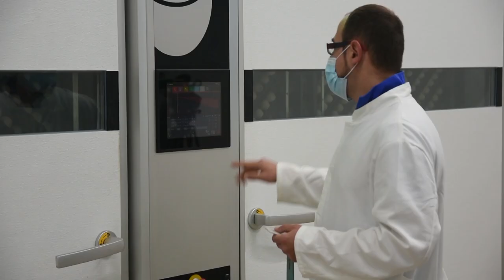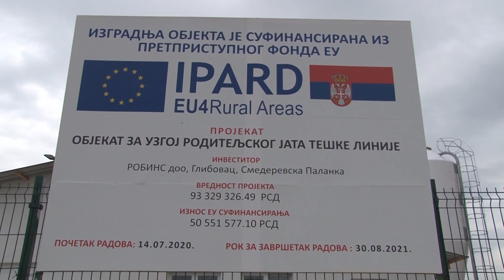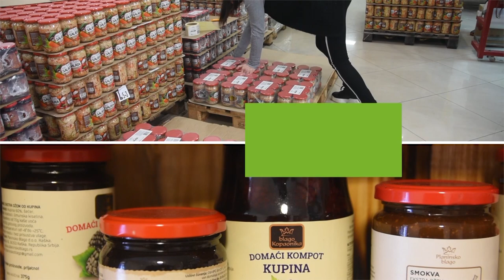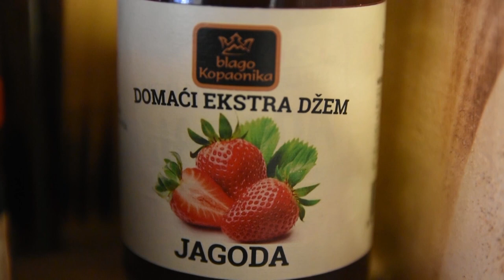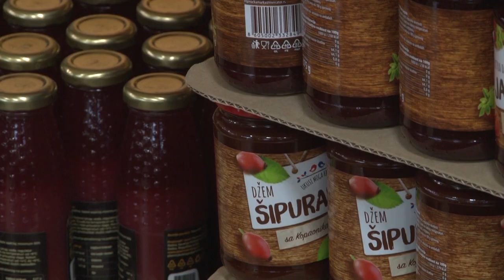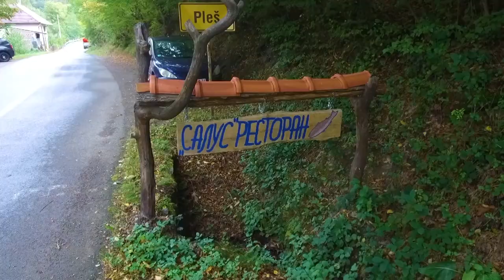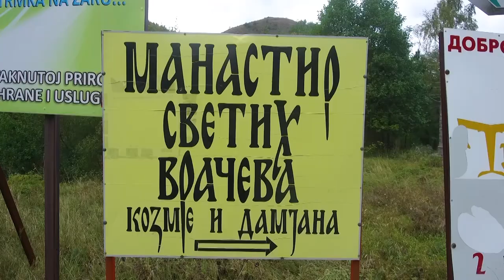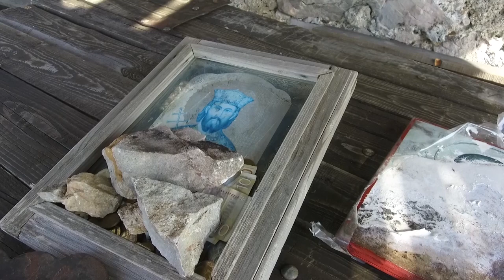Poljoprivredna emisija Farma 1028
U 1028. epizodi emisije Farma podsetićemo se najgledanijih reportaža iz prethodnog perioda.
Uživajte u letnjem, repriznom izdanju naše emisije.